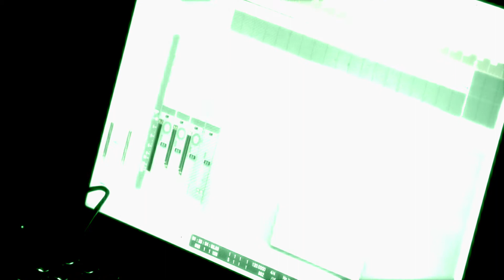Myrto Korkokiou (flutist): Music for Flute & ISPW by Cort Lippe (1994)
Music for flute and computer was commissioned by Francois Bru. The computer tracks the flute part in order to trigger specific events and control all of the sounds. The electronic part was created using the IRCAM Signal Processing Workstation ( a real time digital signal processor) using the program Max. Technically, the flute pitches are tracked by the computer as the performer plays. The pitch information is sent to a ‘score follower’, which allows the computer to follow the player’s performance. In this way the player triggers and controls the computer output of this piece during live performance. The work has elements of both a solo and a duo: , while in other instances the electronic part has its own independent musical function. According to Lippe, “This piece is influenced by and dedicated to the people and the extraordinary musical cultures of Burundi and Rwanda”.